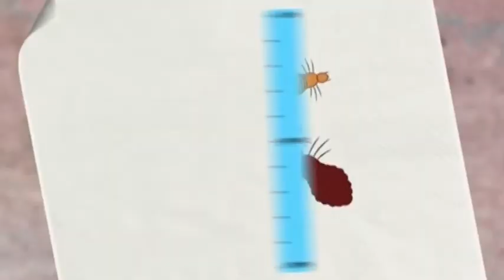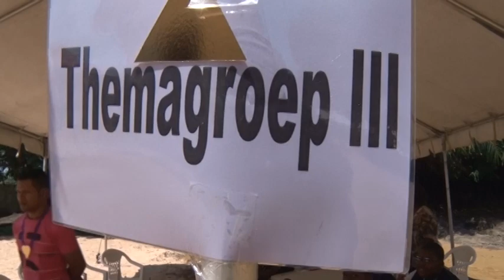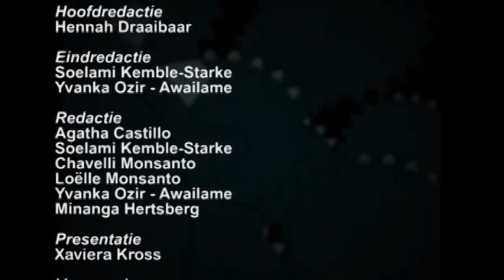10 Minuten Jeugd Journaal - 25 augustus 2015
Uitzending Jeugdjournaal
1. Kinderen leren spelen en delen
2. Minder luizen door gel
3. En, Sisme vakantieplan begonnen